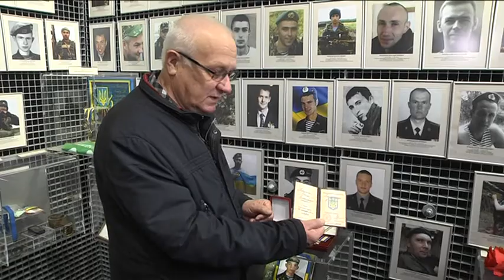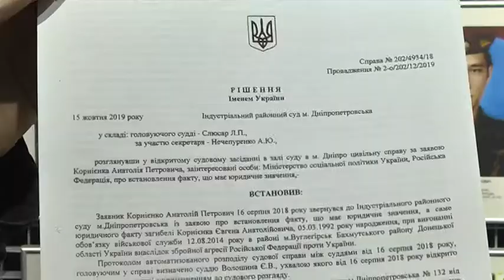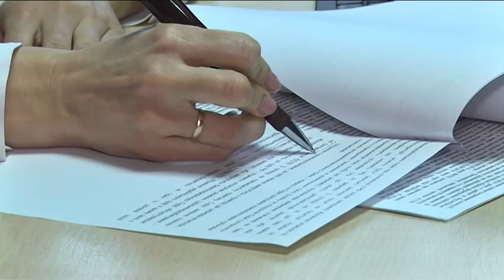Батько загиблого на Донбасі військового вимагає компенсацію від Росії, як держави-агресора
Компенсація за смерть сина -  від Росії. 22-річний Євген Корнієнко загинув на Донбасі у 2014 році. То був бій під Вуглегірськом, побратими кажуть: осколок поцілив Жені просто у серце. Батько загиблого, Анатолій Корнієнко, спочатку пішов служити у підрозділ сина і став найстаршим десантником України. Тепер вимагає компенсацію за смерть сина від Російської Федерації, як країни-агресора. Які подальші кроки Анатолія Корнієнка та чи є перспектива у справи – розкаже Владислав Яценко.